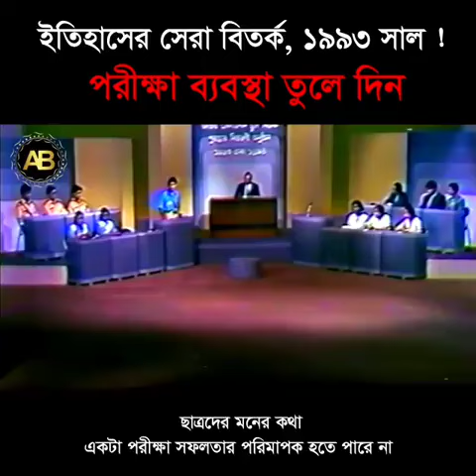ইতিহাস সেরা বিতর্ক, ১৯৯৩ সাল পরীক্ষা ব্যবস্থা তুলে দিন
ইতিহাস সেরা বিতর্ক, ১৯৯৩ সাল
পরীক্ষা ব্যবস্থা তুলে দিন